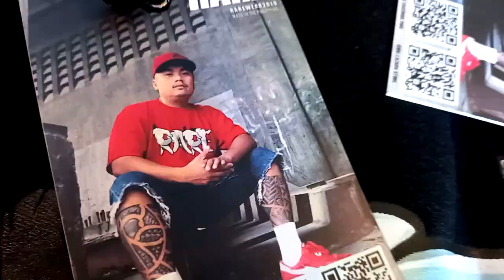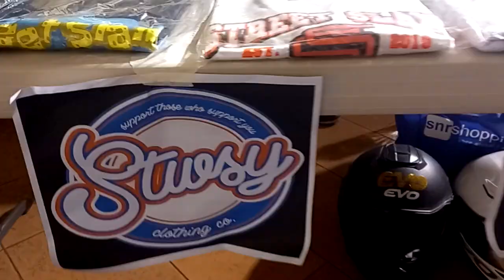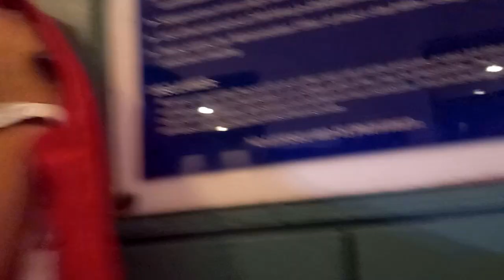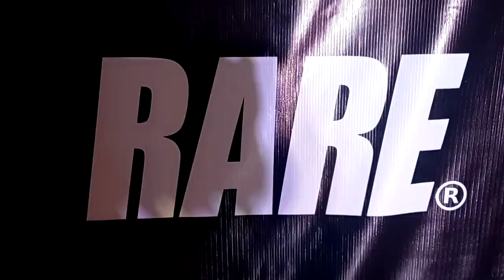RARE NIGHT MIKE KOSA ABADDON OMAR BALIW RHYNE PRICETAGG KIAL JUST HUSH ETC. AT MGA MAGAGANDANG MERCH